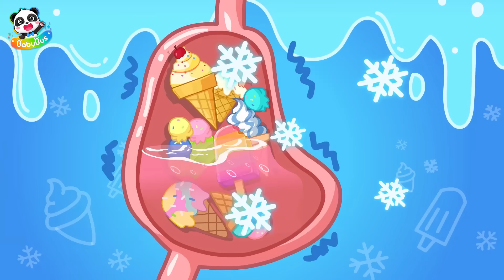🔍Sheriff Labrador - Burbujas de la Risa 🤪🫧 | Videos para Niños | BabyBus en Español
❤ La Charla de Seguridad del Sheriff Labrador ❤
Niños, nunca recojan cosas desconocidas que encuentren en la calle. Aunque se vean bonitas e interesantes, podrían ser peligrosas. Y tocarlas podría incluso hacerles daño.
Si ven algo abandonado en la calle, dejen que sus padres se encarguen de ello. Por favor, recuérdenlo.

Añadimos los vídeos nuevos todos los días y siempre hay nuevo contenido para tus pequeños!

♥ BabyBus ♥